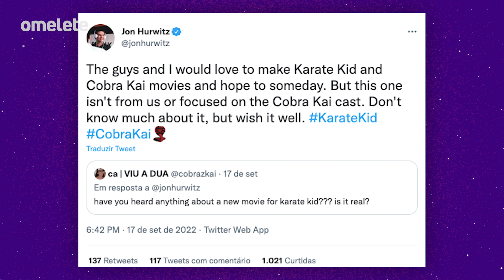A CASA DO DRAGÃO: EPISÓDIO 6 TEM SALTO DE 10 ANOS E NOVAS PROTAGONISTAS | Hyperdrive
CHEGAMOS À METADE DA TEMPORADA! MAS AINDA VAI ROLAR MUITO SANGUE E FOGO EM A CASA DO DRAGÃO, SÓ QUE DESSA VEZ COM UM SALTO TEMPORAL DE 10 ANOS E NOVAS ATRIZES ASSUMINDO OS PAPÉIS DE RHAENYRA E ALICENT. ESTAMOS ANIMADOS!

VEM VER O NOVO TEASER DE A CASA DO DRAGÃO E MAIS NOVIDADES NO HYPERDRIVE DE HOJE.

Com apresentação de Marcelo Hessel (@marcelohessel), o Hyperdrive de hoje ainda traz:

- DON CHEADLE RESPONDE RUMOR DE QUE ASSUMIRÁ MANTO DO HOMEM DE FERRO
- SHOWRUNNER DE COBRA KAI DIZ NÃO ESTAR ENVOLVIDO EM “KARATÊ KID 5”
- E ATRIZ DE “BATGIRL” MOSTRA TRECHO DE CENA DE AÇÃO DO FILME CANCELADO

Quem conhece a CCXP sabe que os ingressos não correm — eles voam. Então, não perca tempo e garanta o seu lugar agora na CCXP22.

Veja o resumo do Hyperdrive de hoje, 19 de Setembro:

00:00 HESSEL COMEÇANDO A SEMANA!

00:28 - NOVO HOMEM DE FERRO?

Será que teremos um novo Homem de Ferro? Don Cheadle, o ator que interpreta o Máquina de Combate, respondeu sobre os rumores de seu herói assumir o manto de Homem de Ferro após a morte de Tony Stark.

01:09 - FILME DE KARATÊ KID SEM COBRA KAI!

A chegada de um quinto filme da franquia Karatê Kid pegou muita gente de surpresa. E, enquanto esse projeto é descrito como “o retorno à franquia original”, Jon Hurwitz, o co-showrunner de Cobra Kai, revelou que não está envolvido na produção, e nem o elenco da série.

01:50 - CENAS DA BATGIRL EM AÇÃO

Para quem estava curioso para ver um pouco do filme cancelado da Batgirl, a atriz Ivory Aquino fez a boa e compartilhou no Twitter um vídeo dos bastidores de uma cena de ação do longa. O vídeo mostra Leslie Grace como Batgirl caindo do teto e se agarrando em uma árvore de Natal enorme, que vai ao chão junto com ela.

02:25 - MAIS SANGUE E FOGO!

Chegamos no meio da temporada de A Casa do Dragão! E o 6º episódio fará um pulo temporal de 10 anos, como revelou o teaser lançado pela HBO. A prévia mostra as estreias de Emma D'Arcy e Olivia Cooke como as novas intérpretes de Rhaenyra e Alicent, e também o rei Viserys mais velho e debilitado.

Confira mais em:

Don Cheadle fala sobre Máquina de Combate se tornar o Homem de Ferro

Karatê Kid 5 | Showrunner de Cobra Kai diz não estar envolvido no filme

Atriz de Batgirl mostra trecho de cena de ação do filme cancelado; veja

A Casa do Dragão | Teaser mostra pulo de 10 anos e novas protagonistas; veja